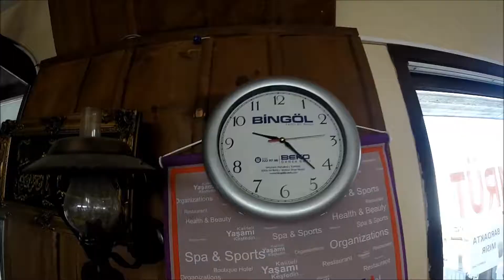ABİT 11 Mart 2018 Erciyes kayak merkezinde yapılan bisikletle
ABİT Adana Bisiklet Topluluğu Spor kulübü